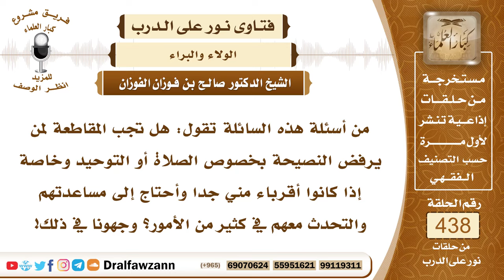6048- حكم مقاطعة من نصح على الصلاة والتوحيد ورفض - الشيخ صالح الفوزان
"6048- من أسئلة هذه السائلة تقول: هل تجب المقاطعة لمن يرفض النصيحة بخصوص الصلاة أو التوحيد وخاصة إذا كانوا أقرباء مني جدا وأحتاج إلى مساعدتهم والتحدث معهم في كثير من الأمور؟ وجهونا في ذلك!
الجواب: الذي يترك الصلاة أو يخل بالعقيدة ويرتكب أمرًا مُكفِّرًا أو شركًا بالله عز وجل يخرجه من الدِّين هذا تجب دعوته إلى الله ومناصحته فإن امتثل فالحمد لله وإن لم يمتثل فإنه يجب بغضه وعداوته لقوله تعالى: ﴿لَا تَجِدُ قَوْمًا يُؤْمِنُونَ بِاللَّهِ وَالْيَوْمِ الْآخِرِ يُوَادُّونَ مَنْ حَادَّ اللَّهَ وَرَسُولَهُ وَلَوْ كَانُوا آبَاءَهُمْ أَوْ أَبْنَاءَهُمْ أَوْ إِخْوَانَهُمْ أَوْ عَشِيرَتَهُمْ﴾ [المجادلة: 22] وقال سبحانه وتعالى: ﴿مَا كَانَ لِلنَّبِيِّ وَالَّذِينَ آمَنُوا أَنْ يَسْتَغْفِرُوا لِلْمُشْرِكِينَ وَلَوْ كَانُوا أُولِي قُرْبَى مِنْ بَعْدِ مَا تَبَيَّنَ لَهُمْ أَنَّهُمْ أَصْحَابُ الْجَحِيمِ (113) وَمَا كَانَ اسْتِغْفَارُ إِبْرَاهِيمَ لِأَبِيهِ إِلَّا عَنْ مَوْعِدَةٍ وَعَدَهَا إِيَّاهُ فَلَمَّا تَبَيَّنَ لَهُ أَنَّهُ عَدُوٌّ لِلَّهِ تَبَرَّأَ مِنْهُ إِنَّ إِبْرَاهِيمَ لَأَوَّاهٌ حَلِيمٌ﴾ [التوبة: 113، 114] وقال سبحانه وتعالى: ﴿قَدْ كَانَتْ لَكُمْ أُسْوَةٌ حَسَنَةٌ فِي إِبْرَاهِيمَ وَالَّذِينَ مَعَهُ إِذْ قَالُوا لِقَوْمِهِمْ إِنَّا بُرَآءُ مِنْكُمْ وَمِمَّا تَعْبُدُونَ مِنْ دُونِ اللَّهِ كَفَرْنَا بِكُمْ وَبَدَا بَيْنَنَا وَبَيْنَكُمُ الْعَدَاوَةُ وَالْبَغْضَاءُ أَبَدًا حَتَّى تُؤْمِنُوا بِاللَّهِ وَحْدَهُ﴾ [الممتحنة: 4] لكن لا مانع أنه يكلمهم للحاجة إن احتاج إلى تكليمهم لا بأس بذلك لا كلام محبة وإنما كلام حاجة بقدر الحاجة فقط.
السيرة الذاتية:
للاشتراك في قناة الشيخ صالح الفوزان

14_ الشيخ محمد أمين الشنقيطي
يتيوب

15_سماحة المفتي عبد العزيز آل الشيخ
 يوتيوب

رئيس الفريق
لمشروع كبار العلماء